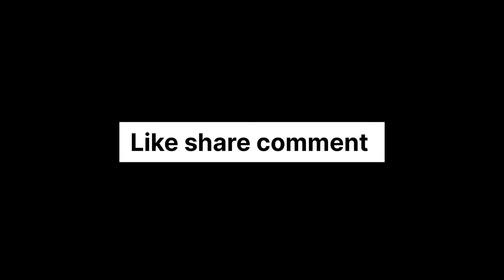Majnu Bhai Showing Painting On OMEGLE